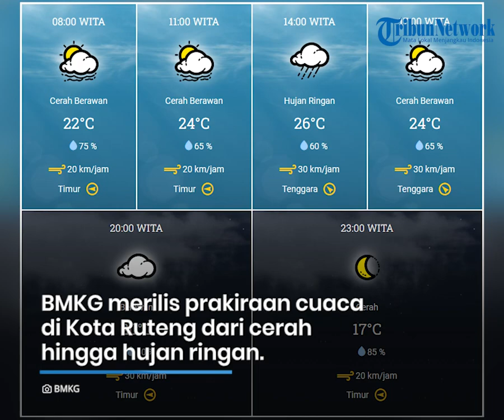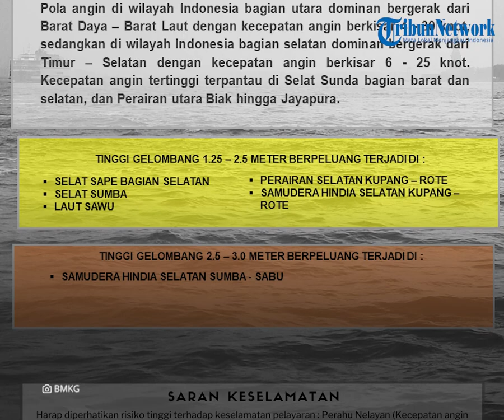Prakiraan Cuaca di Flores Jumat 19 Mei 2023, Sebagian Wilayah Cerah hingga Berawan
TRIBUNFLORES.COM, MAUMERE - Berikut prakiraan cuaca BMKG di Pulau Flores dan Lembata pada Jumat, 19 Mei 2023.

BMKG merilis prakiraan cuaca di Kota Labuan Bajo, Kabupaten Manggarai Barat dari cerah hingga cerah berawan.

BMKG merilis prakiraan cuaca di Kota Ruteng, Kabupaten Manggarai dari cerah hingga hujan ringan.

BMKG merilis prakiraan cuaca di Kota Borong, Kabupaten Manggarai Timur dari cerah berawan hingga hujan ringan.

BMKG merilis prakiraan cuaca di Kota Mbay, Kabupaten Nagekeo dari cerah hingga berawan.

BMKG merilis prakiraan cuaca di Kota Bajawa, Kabupaten Ngada dari cerah hingga berawan.

BMKG merilis prakiraan cuaca di Kota Ende, Kabupaten Ende dari cerah hingga berawan.

BMKG merilis prakiraan cuaca di Kota Maumere, Kabupaten Sikka dari cerah hingga cerah berawan.

BMKG merilis prakiraan cuaca di Kota Larantuka, Kabupaten Flores Timur dari cerah hingga cerah berawan.

BMKG merilis prakiraan cuaca di Kota Lewoleba, Kabupaten Lembata dari cerah hingga cerah berawan.

BMKG merilis peringatan dini gelombang tinggi di Indonesia dari tanggal 19 Mei - 20 Mei 2023.

Tinggi gelombang 1.25-2.5 meter berpeluang terjadi di:

Selat Sape bagian selatan, Selat Sumba, Laut Sawu, Perairan selatan Kupang-Rote dan Samudera Hindia selatan Kupang-Rote.

Tinggi gelombang 2.5-3.0 meter berpeluang terjadi di:

Samudera Hindia selatan Sumba-Sabu.